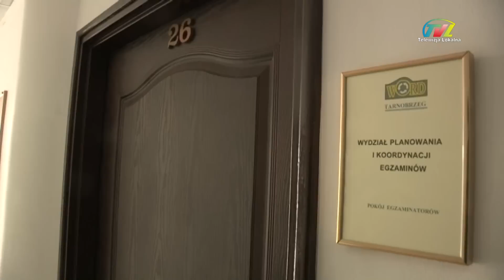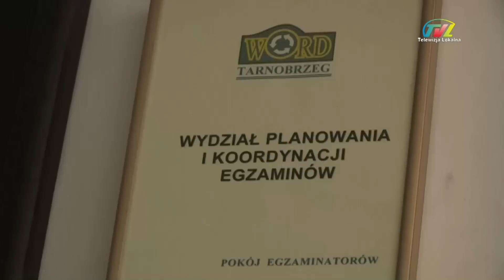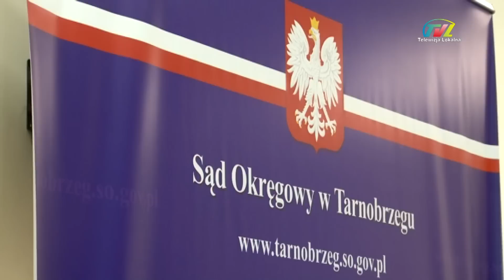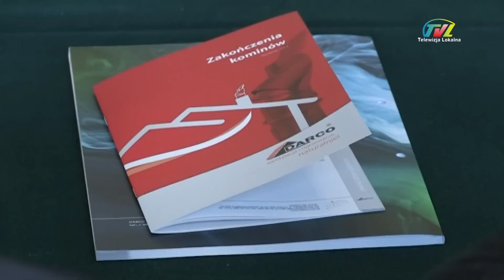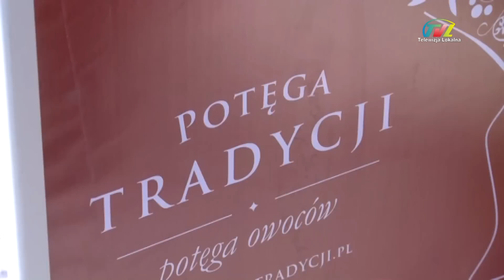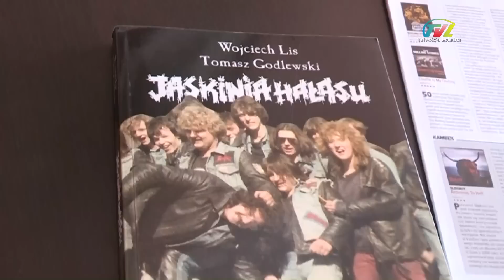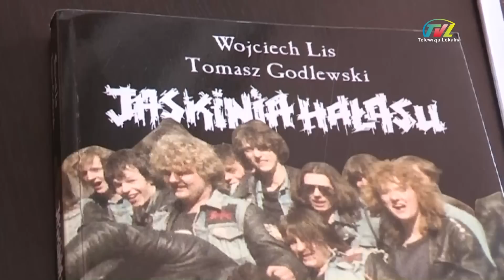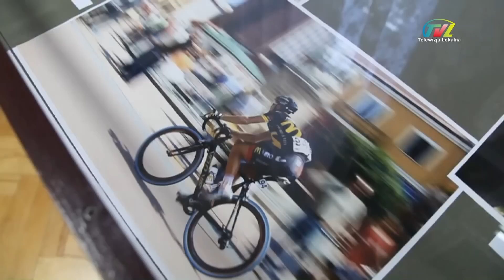WYDARZENIA z dn. 29 marca 2013 r.